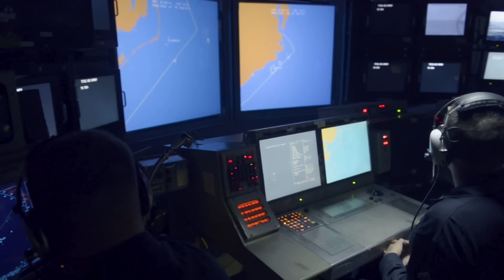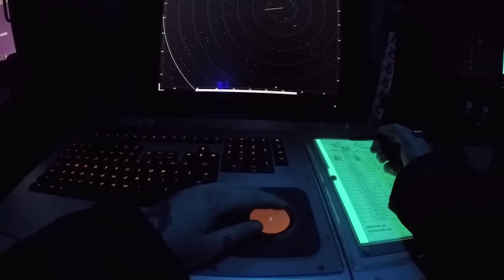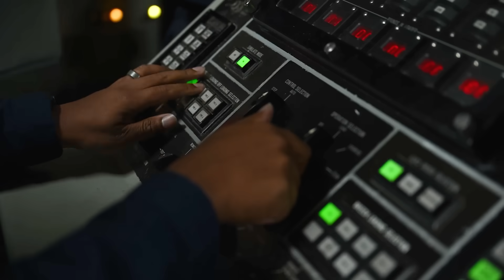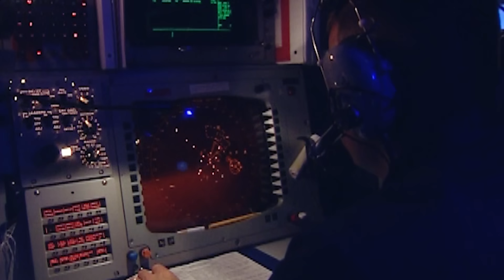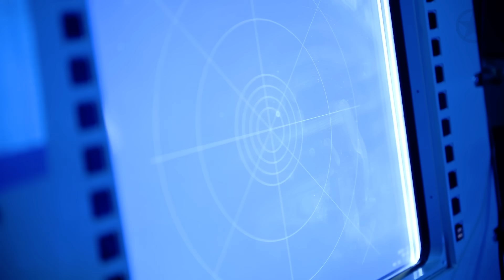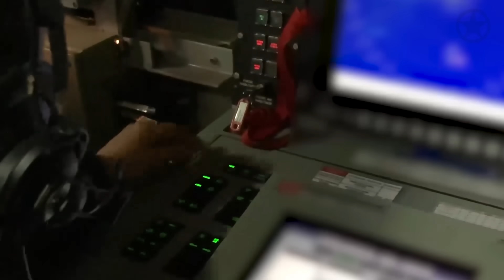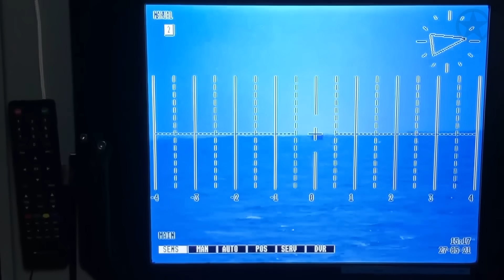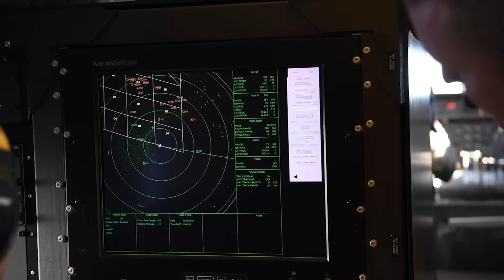12 Houthi Drones ATTACK U.S. Ship - Then THIS Happened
12 Houthi Drones ATTACK U.S. Ship - Then THIS Happened. Delve into an in-depth analysis of a complex maritime defense situation. Accompany the USS Carney and its crew as they utilize state-of-the-art onboard technologies like radar and electronic detection, along with a systematic series of response protocols, to spot and eliminate incoming aerial threats. Explore the significant impact of technology, collaboration, and swift decision-making throughout each phase of the automated defense process. Examine the behind-the-scenes operations, from the initial detection and identification to the execution of advanced countermeasures, all set in a high-pressure environment.